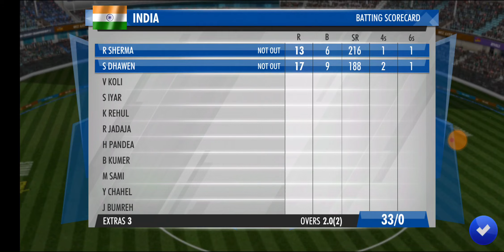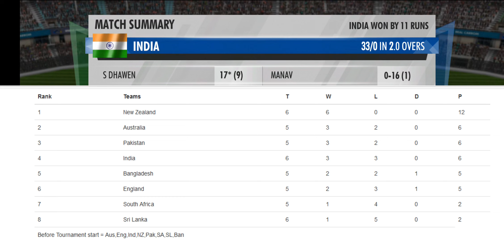#22 Bangladesh vs India - O2 Championship 2 Overs World Cricket championship 3 Custom Tournament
Another custom/exclusive/unique tournament on our channel which is called O2 . Each(total 8) team will play 2 overs with each other & top 4 teams will play in play offs & then Final which will give us our first O2 champion.